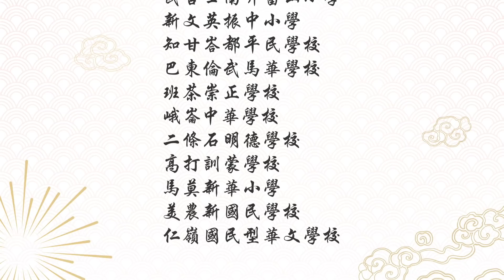第36届全国华人文化节火炬行 Majlis Obor Pesta Kebudayaan Cina Malaysia Ke-36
我们很荣幸能成为吉打州瓜拉姆拉／铅县“第36届全国华人文化节火炬行“的官方摄影团队。

We are honoured to be the official videographer of “Majlis Obor Pesta Kebudayaan Cina Malaysia Ke-36" for Kuala Muda/Yan area on 16 June 2019.

Were you one of the runners? You may be lucky enough to be featured in the video! 📸 🤩

Didn't make it? 📹 Check out the video for all the memorable moments so that you don't miss a thing✌️